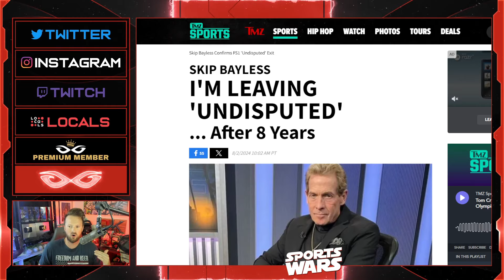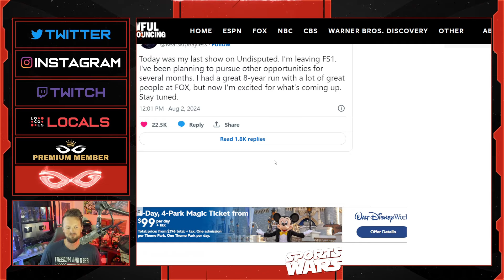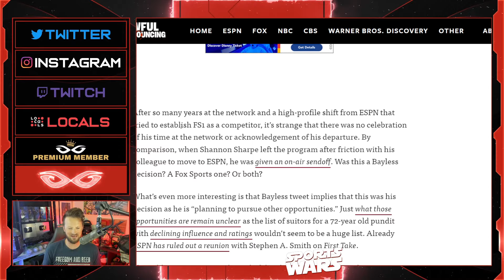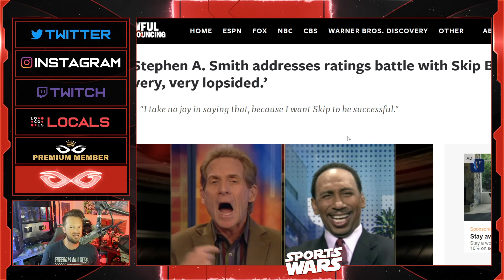Skip Bayless LEAVES Undisputed In BIZARRE Exit From FS1 | What Is Going On?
Jeremy Prime
Pensacola
Florida, USA
32524